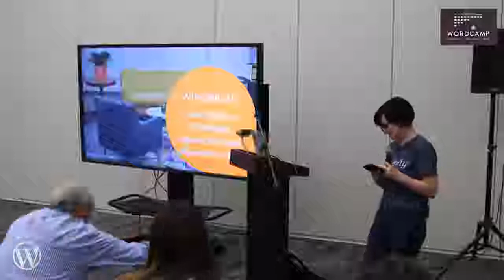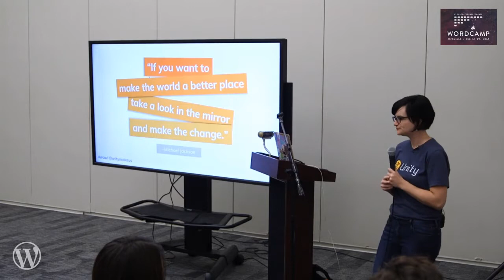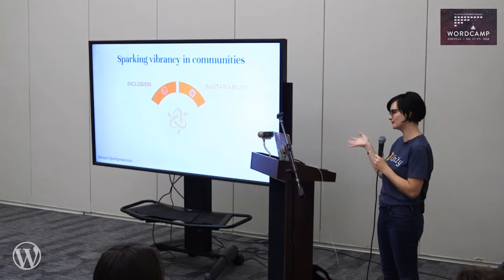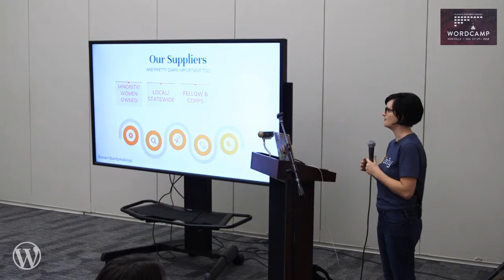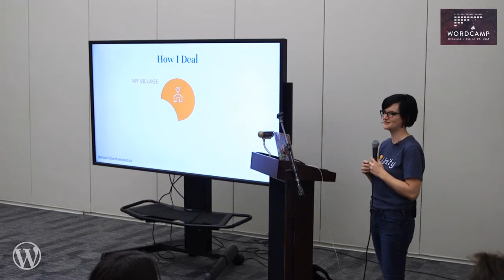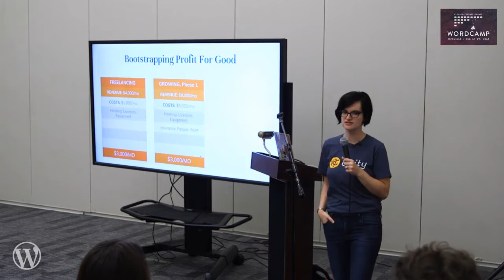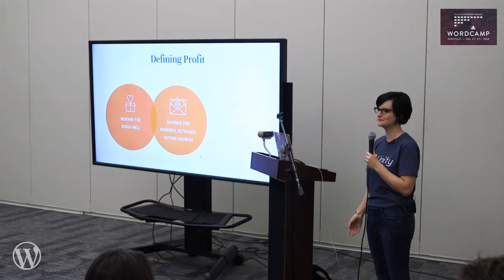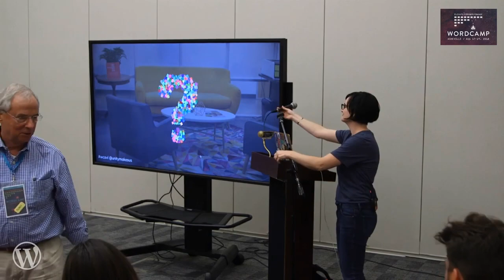Alisa Herr: Winging it - Starting a WordPress Agency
I’d like to do a talk about how I started, built, and grew my own WordPress agency. Unity is a completely bootstrapped business (no startup funding) that I founded in 2016. Since then, I’ve grown the business to 4 full-time employees. At the beginning of 2018, we became a Certified B Corp.